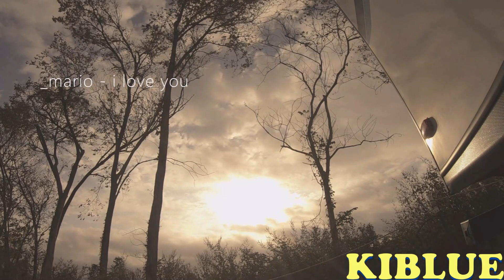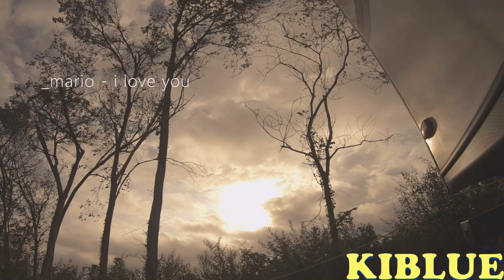Nature Session 11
Tracklist
aekasora - runaway dream
Medda - Serenity
Ruko - wistful summer
Tony Stocker - Tranquility
Domo - alone
Cat paw  - chilling in a quiet park outside the city
mario - I love you